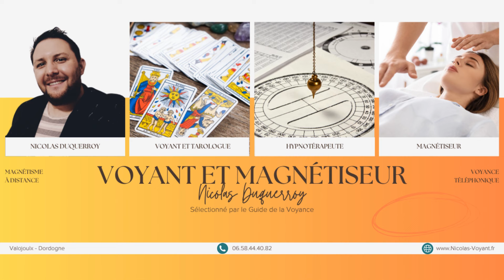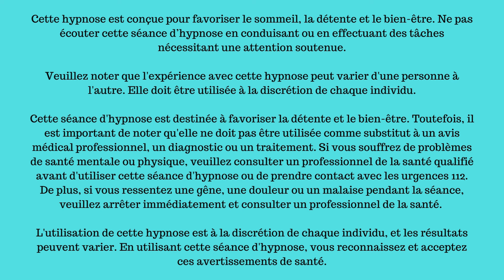Voici comment Attirer l'Argent et la Chance rapidement à vous par une Méditation Guidée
Bienvenue , je suis ravi de vous présenter cette séance d'Hypnose Quantique conçue spécialement pour attirer la Prospérité Financière et la Chance dans votre vie quotidienne.
Nous avons tous des rêves et des aspirations, et la prospérité financière est souvent un élément clé pour réaliser ces aspirations. Cette séance d'Hypnose Guidée vous aidera à vous connecter avec votre potentiel inexploité pour attirer l'abondance dans tous les domaines de votre vie.
À travers des techniques d'ancrage, de visualisation et de suggestion, nous allons plonger au cœur de votre subconscient pour dissoudre les croyances limitantes et les blocages qui pourraient vous empêcher de vivre une vie financièrement abondante. En vous permettant de vous aligner avec l'énergie de l'abondance, cette séance vous aidera à attirer naturellement les opportunités et les bénédictions financières dans votre vie.
Que vous aspiriez à une carrière professionnelle florissante, à une situation financière stable ou à la réalisation de vos rêves les plus fous, cette séance d'Hypnose Quantique Guidée est conçue pour vous aider à manifester vos désirs les plus profonds.
Belle séance d'Hypnose !
Nicolas Duquerroy